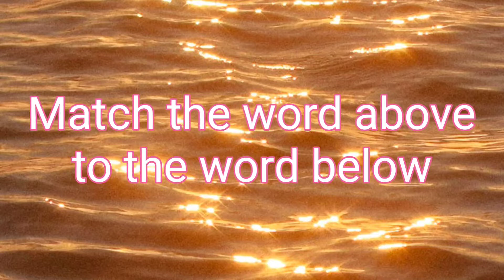match the word above to the word below